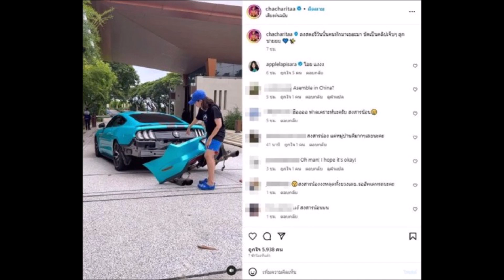เจ็บหนักรถหรู ชาช่า พังเลยหลายคันก็โดน แม่เห็นตกใจ ใครรับผิดชอบ